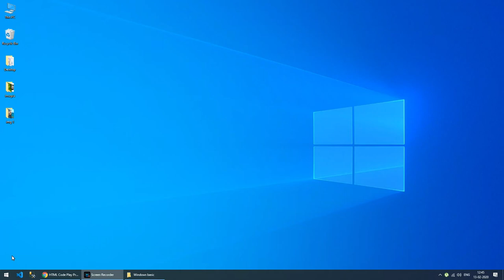Open tools menu shortcut in windows operating system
Alt + T shortcut key is used to open the tools menu in This Pc or control panel.